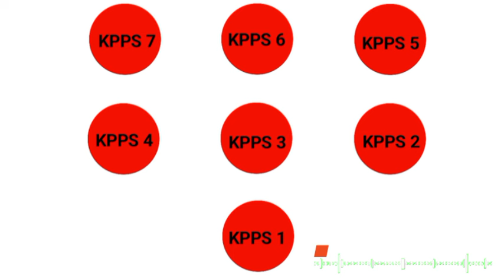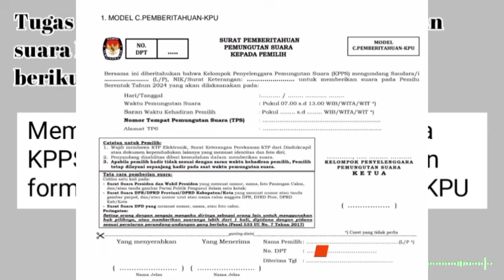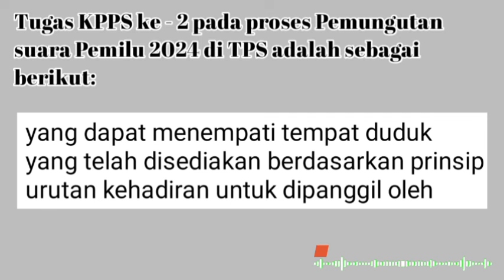TUGAS KPPS 2 ( Pemungutan Suara)